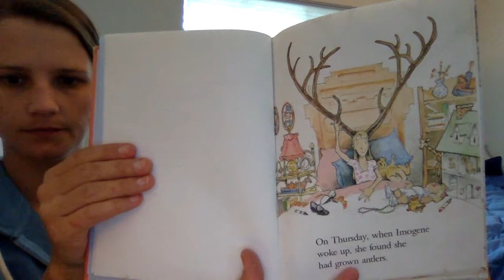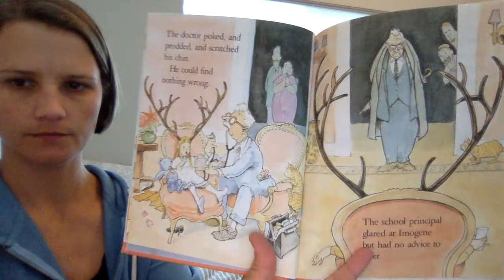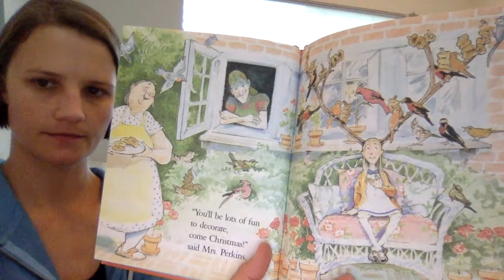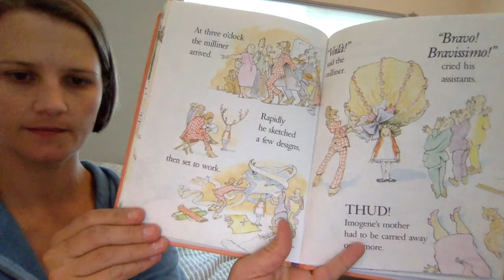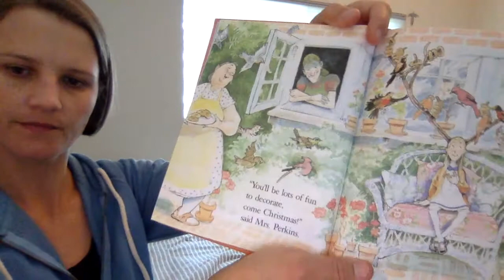Imogene's Antlers read aloud